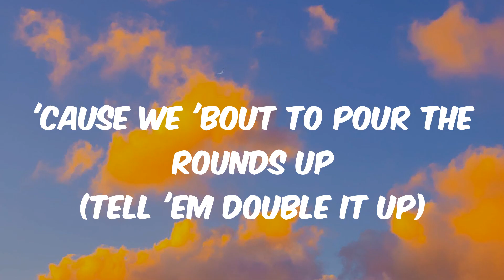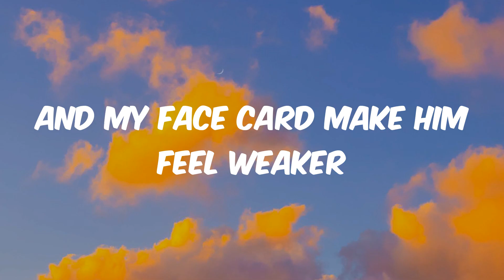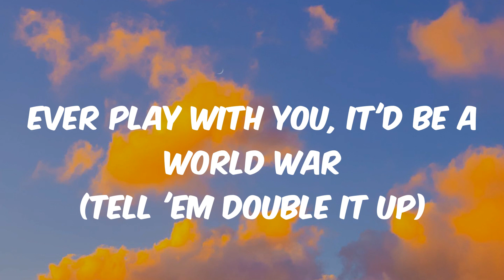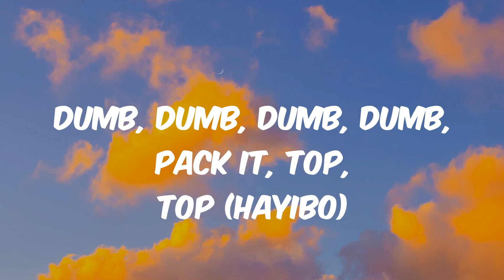Jump - Tyla (Lyrics)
Lyrics:
Original gyal, you ah no replica (no)
Smooth, clean, no regular degular (no)
Pretty fi real and pretty pon mi cellular (no)
Mi know seh yuh hot (no)
They ain't never had a pretty girl from Joburg
See me now and that's what they prefer
I don't touch no wheel 'cause I gotta chauffeur
First class, how I get 'round the world
Just miss me with the drama
Unless you comin' with the commas (double it up)
Oh, DJ, turn the sound up
'Cause we 'bout to pour the rounds up (tell 'em double it up)
From Jozi to Ibiza
They say it doesn't get sweeter
Feel my body bangin' like speaker
Ooh, sweating out my concealer
Skin tight, no millimeter
And my face card make him feel weaker
But you know that my body is a healer
Ooh, I love to make it
Boy, you know I love to make it jump, jump, jump (hm)
Tump, tump, tump, tump, back it up, up (Hayibo)
You know I love to make it
Jump, jump, jump, jump, jump, jump, jump (hm)
Tump, tump, tump, tump, back it up, up (hm, hayibo)
Only gotta make a call and I'm here (I'm here)
Gunna wanna know your vibe, oh yeah (oh yeah)
Listen to me, I put some karats in your ear (in your ear)
Make the stick jump, I wanna put it in the rear
Wanna give D, I serve it like a dealer (dealer)
Deep in her throat while I'm digging in her middle (middle)
I'm back in Joburg, it couldn't feel no realer (realer)
A perfect picture like Polaroid (Polaroid, hayibo)
She a trophy, no award (no award)
Baby sweet and tender like a sirloin (sirloin)
Tell the chauffeur take her to a Chanel store
Ever play with you, it'd be a world war (tell 'em double it up)
Boy, you know I love to make it jump, jump, jump
Dumb, dumb, dumb, dumb, pack it, top, top (Hayibo)